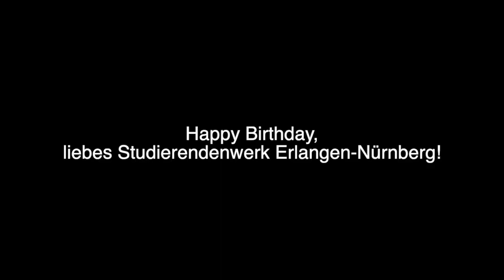Grußbotschaft der Hochschule für Musik Nürnberg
Prof. Rainer Kotzian, Präsident der Hochschule für Musik Nürnberg gratuliert musikalisch gemeinsam mit Studierenden & Beschäftigten zum 100. Geburtstag.